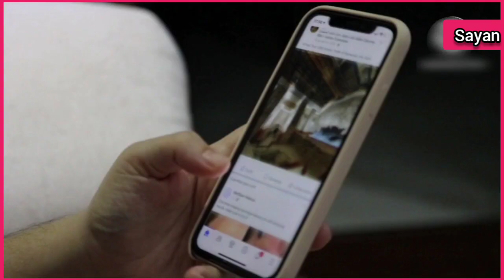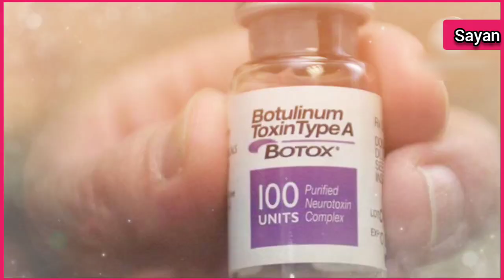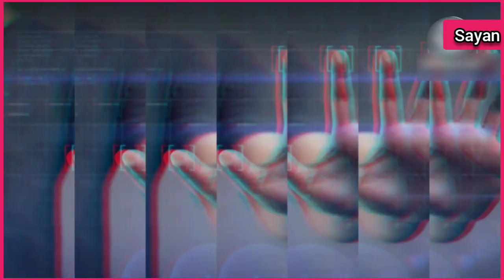ব্যাটারি দিয়ে মোবাইল চার্জ করা যাবে?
Can we charge mobile with battery?

☆☞ Note it - This video has no negative impact on the original works (It would actually be positive for them)

☆☞ Kindly Note -
-thanks to all creators, whose videos are used.